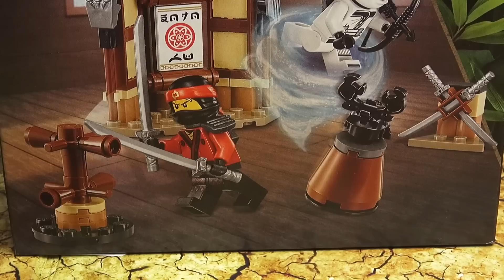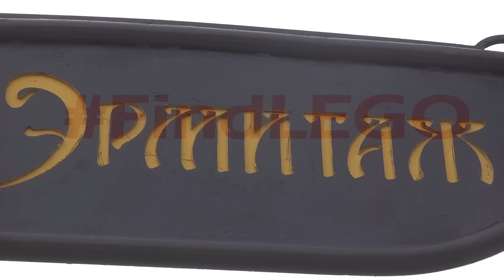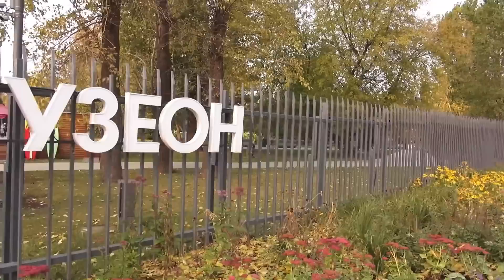Квест ЛЕГО FindLEGO и парки Москвы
Лучшая группа по лего вконтакте Конструктор LEGO можно найти в парках Москвы! Как? Смотри видео про квест FindLEGO и узнаешь как.

Как только ты найдёшь ЛЕГО, не забудь написать об этом в группе

Если ты далеко от Москвы, не расстраивайся. Скоро придумаю, что-то и для жителей других городов.